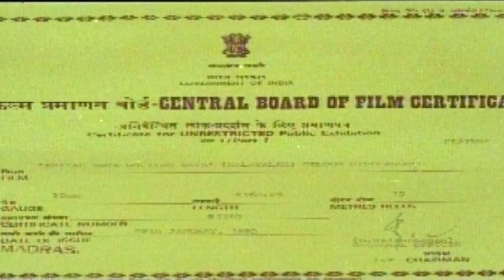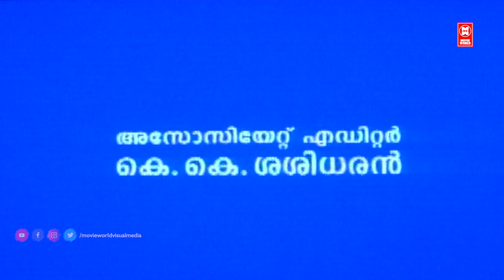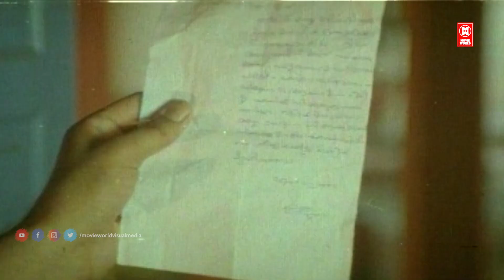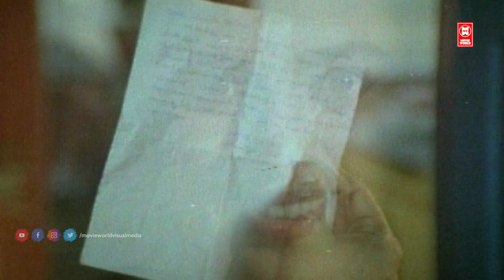Aniyan Bava Chetan Bava Full Movie | Jayaram, Narendra Prasad, Rajan P Dev | Kasturi | Comedy Movies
Follow Our Whatsapp Channel Aniyan Bava Chetan Bava (transl. Younger-brother Bava, elder-brother Bava) is a 1995 Indian Malayalam-language comedy-drama film directed by Rajasenan and written by Rafi Mecartin. It stars Jayaram, Narendra Prasad, Rajan P. Dev, Kasturi and Sangita. The movie was remade in Telugu as Subhamastu and in Tamil as Periya Idathu Mappillai, the latter starring Jayaram himself in the lead role. It was the debut movie of K. T. S. Padannayil.

The film follows brothers Kuttan Bava/Chettan Bava and Kunjan Bava/Aniyan Bava, and their driver Premachandran, with whom the daughters of both the Bavas fall in love. This makes the Bavas enemies and it becomes their issue of pride on who will marry Premachandran. On top of this includes Sundaran, the nephew of the Bavas trying to take Premachandran down.

|| ANTI-PIRACY WARNING ||
*COPYRIGHT PROTECTED*